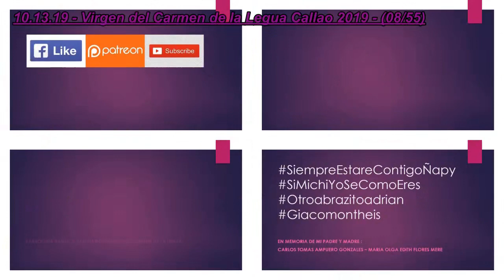10.13.19 | PROCESIÓN de Virgen del Carmen de la Legua en Callao 2019 | LIMA PERÚ | [08/55]